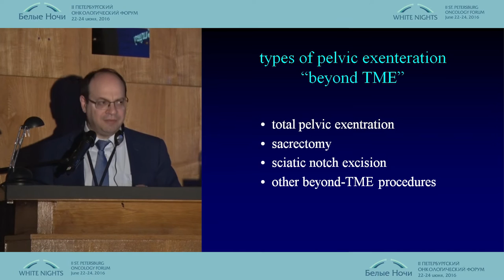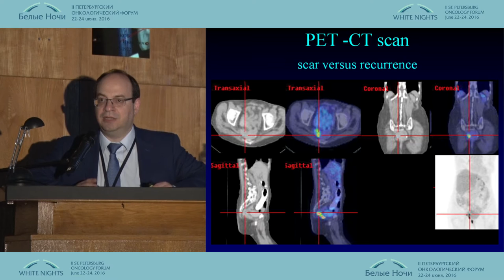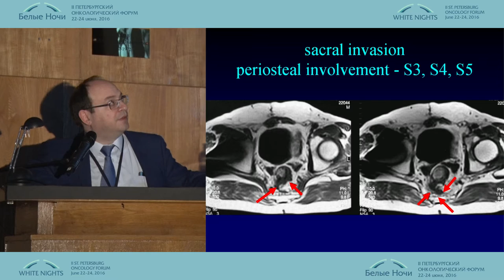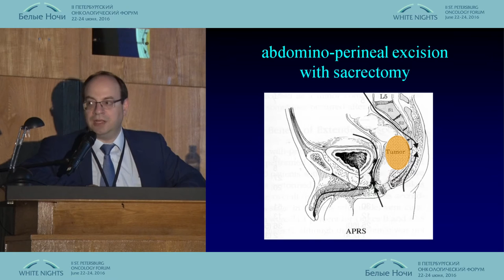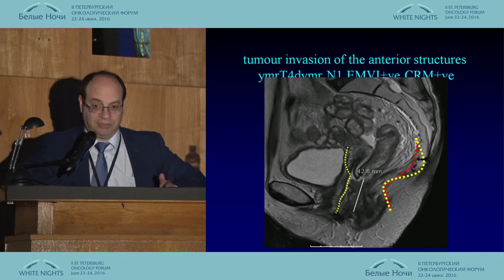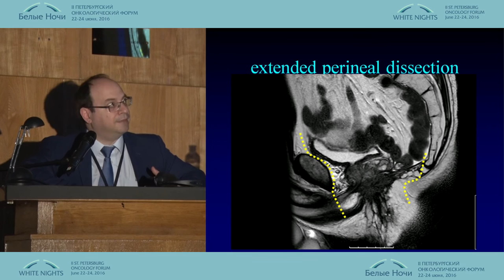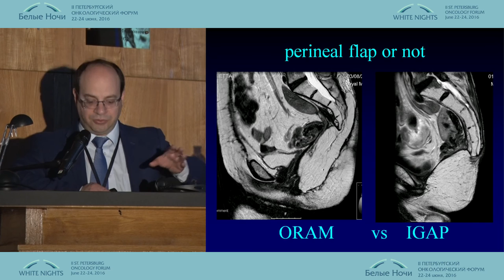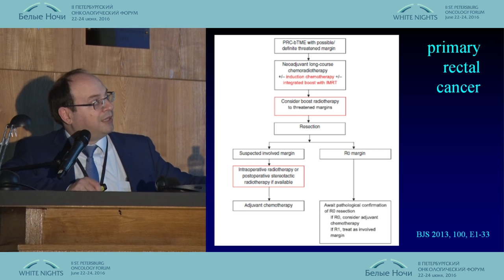Технические аспекты хирургического лечения распространенных опухолей тазовых органов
Peris Tekkis/Англия
Живая хирургия "Абдоминальная хирургия"
II-ой Петербургский онкологический форум "Белые ночи - 2016"